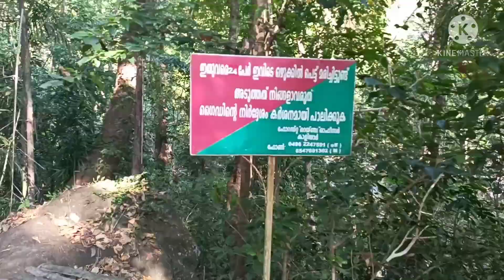മൂന്നാർ യാത്ര 🤩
Day 1